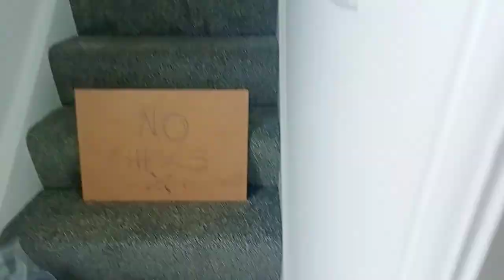Reviewing a one of a kind, lavish house in Cardiff 🏠😃☀️